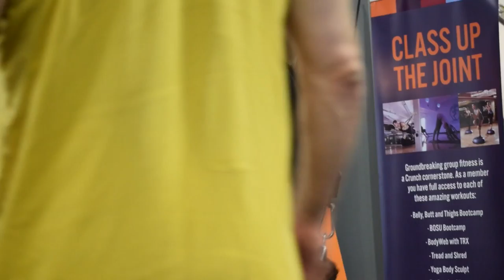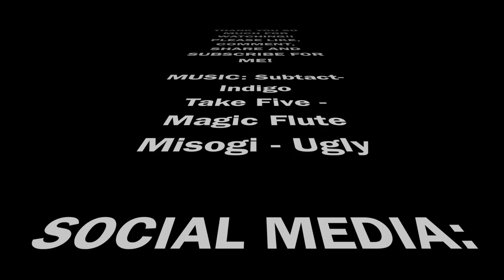SUMMER SHREDDING !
Well guys here's the start to summers shredding !! Summer, my favorite time of the year! Warm water, shirts off, suns out and great weather ! What better reason to look shredded for the summer!
So here's one of my typical faster Saturday shredding workouts ! I go in usually with a mindset of working whatever I want on Saturdays, but that's just me!
Sometimes you just have to shock your body, and not have any number or routine set in your head for your muscles to grow! Remeber change is good ! Especially when it comes to the gym!
Bench press: WARM UP FIRST 3x3 275lbs
(I struggled big time as you see, problem was I've lost some weight and have not been getting the correct amount of proteins! As well as skipping some days in the past weeks due to school!)

Dumbell bench press: WARM UP FIRST! 3x5-6
I struggled with this weight as well! But I managed to push through the tiring sets! This is why cardio is important, without it your body will not perform at high of a level as your wanting!
Tricep pulldowns/seated rows superset: WARM UP FIRST 4xfatigue
I rarely ever count when I do these, especially on Saturdays! mainly bc I know I just need to push myself to the point where I can't do them anymore! You may or may not be able to tell but cardio became a problem here as well!

Lastly the main event! Bicep curls THE PUMP
There is no set or counting ! This is just brutally destroying your biceps until you can't hold these dumbells anymore ! If you can lift and functionally use your hand after this DO MORE !!

Music: artist and song titles stated at the end of the video :)